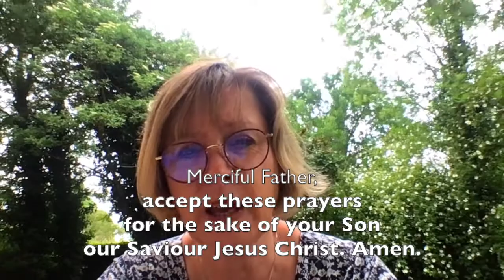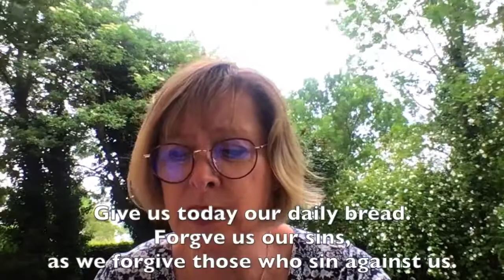The Parable of the Mustard Seed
This week, we ask the question 'What is the Kingdom of God actually like?' Jesus answers this through a parable and we learn that the kingdom can be like something very small which grows beyond our wildest imaginations.